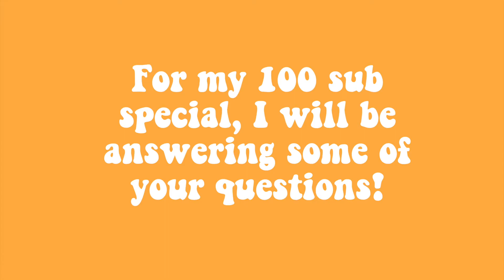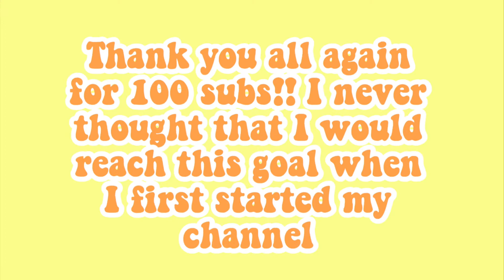100 subscribers special!! 🌟- Minecraft build for 100 subs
☆Hi! Thank you all for 100 subscribers, I am so grateful for all of you :) This is so crazy that I hit 100 subs! I never thought that I would reach this goal and its so amazing! Please give suggestions on what type of video you would want to see me build. I hope you enjoy and leave some feedback as to what kind of build you would like to see next!

↠minecraft- allexa

☆ intro- sun kissed
☆outro- ava grace